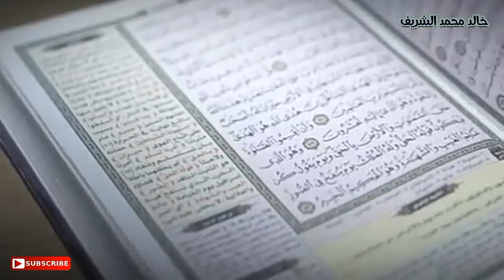كاد ان يستشهد وهو يحرس النبي الكريم (الانصار شعار والناس دثار )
صحابي كاد ان يستشهد اثناء حراسته للنبي الكريم

لاتنسو الصلاه علي سيد الامم محمد صلي الله عليه وسلم
اتمني دعم الفديو بالايك
ولاتنسي مشاركه الفديو مع اصدقائك

حسابي في تويتر
# الصحابي_الذي
الصحابه,الصحابه رضوان الله عليهم,الصحابه والرسول,الصحابه قصص الصحابه للاطفال,الصحابة المبشرين بالجنة,الصحابه قصص,الصحابه الصحابه,الصحابه هم,الصحابي الذي,عباد بن بشر,عباد بن بشر تبوك,عباد بن بشر وعمار بن ياسر,عباد بن بشر غزوة ذات الرقاع,عباد بن بشر مدرسه,عباد بن بشر رضي الله عنه,عباد بن بشر الانصاري,عباد بن بشر سير اعلام النبلاء,مدرسة عباد بن بشر بتبوك,معركة اليمامة,معركة اليمامة مسلسل عمر,معركة اليمامة خالد بن الوليد,معركة اليمامة كاملة